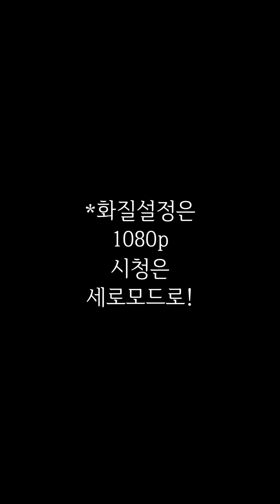약 먹기 싫어서 엉덩이 힘 뽝 주고 버티는 중이라구요,,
약 먹기 싫어하는 고양이 어찌나 힘이 센지 안기도 힘듭니다,, 어떻게 저렇게 잘 버티는지ㅋㅋ
그래도 2주간 고생하며 약 먹은 끝에 당분간 먹지 않아도 돼서 다행이에요!
순무 아프지 말자😹